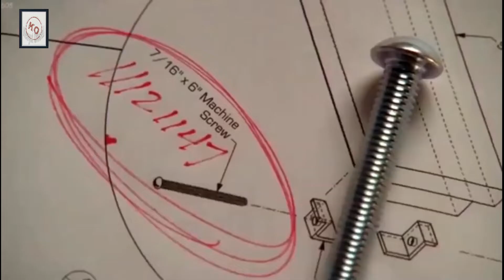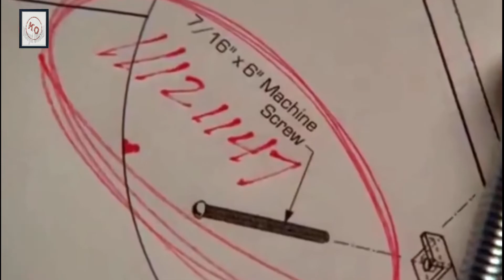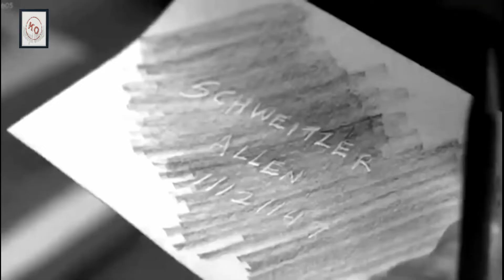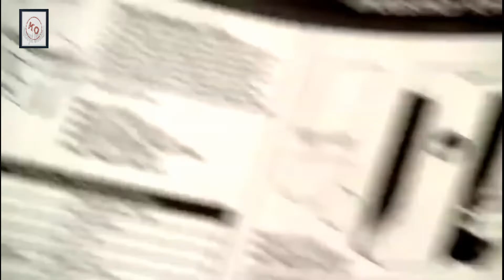PRISON BREAK || Aksi yang sangat mengerikan untuk kabur dari penjara!! Episode #2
Welcome to my chanell Kenyut Official😉

Di vidio kalI ini saya merangkum film PRISON BREAK SEASON 1 !! EPS #2

film yang menceritakan seorang pemuda yang ingin menyelamat kan kaka nya kabur dari penjara,biar lebih jelas silakan simak alur critanya guys!

Untuk episode selanjutnya silahkan simak vidio ini sampai habis ya guys,jangan lups juga SUBSCRIBE like ,komen and share vidio ini guys , jangan lupa nya lain loncengnya biar nggak ketinggalan vidio selanjutnya...

TERIMAKASIH